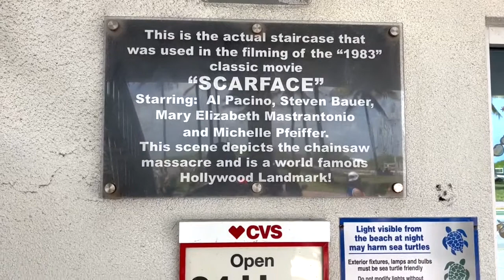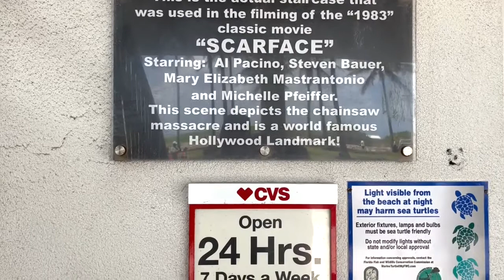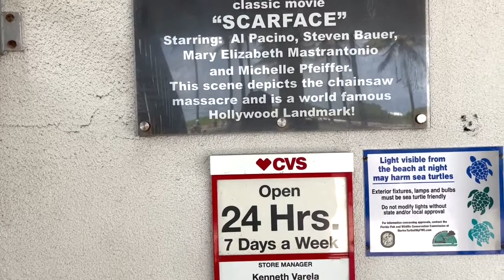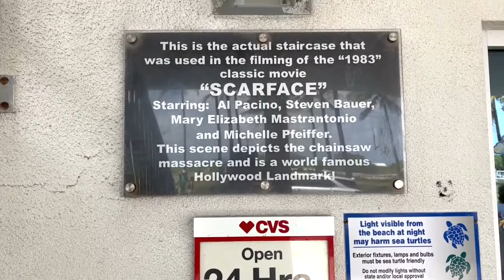South Beach Bike Ride: To Go, or NOT to Go? / Montar en bicicleta south beach: ¿Ir o NO ir?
Riding a bike in South Beach might be the best way to see all of the scenery that you might miss riding in a car, or simply going to the beach. Take a ride from Flamingo Park in Miami Beach along the Bay to the Miami Beach Marina, South Pointe Park, South Pointe Park Pier, the beach walk to Muscle Beach, the famous Art Deco buildings along Ocean Drive, and Stopping at the famous location where the massacre scene of SCARFACE took place on Ocean Drive.

Andar en bicicleta en South Beach podría ser la mejor manera de ver todos los paisajes que podría perderse montando en un automóvil, o simplemente yendo a la playa. Tome un paseo desde Flamingo Park en Miami Beach a lo largo de la bahía hasta el puerto deportivo de Miami Beach, South Pointe Park, South Pointe Park Pier, el paseo por la playa hasta Muscle Beach, los famosos edificios Art Deco a lo largo de Ocean Drive y detenerse en el famoso lugar donde tuvo lugar la escena de la masacre de SCARFACE en Ocean Drive.

Travels with Dandrea. Dan, retired military veteran and Andrea, from the beautiful country of Colombia, travel around South Florida sharing their experiences, their observations and offering recommendations on activities, restaurants and locations to travel to in South Florida, the Floriday Keys, the Caribbean, and more.

Viaja con Dandrea. Dan, veterano militar retirado y Andrea, del hermoso país de Colombia, viajan por el sur de la Florida compartiendo sus experiencias, sus observaciones y ofreciendo recomendaciones sobre actividades, restaurantes y lugares para viajar en el sur de la Florida, los Cayos de Florida, el Caribe y más.

@La Lido Loca @Don's Family Vacations